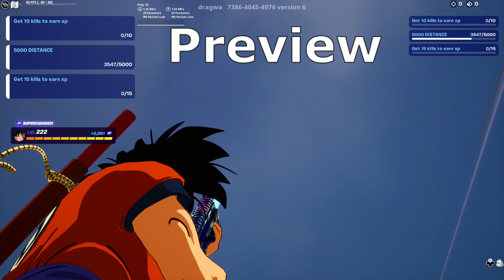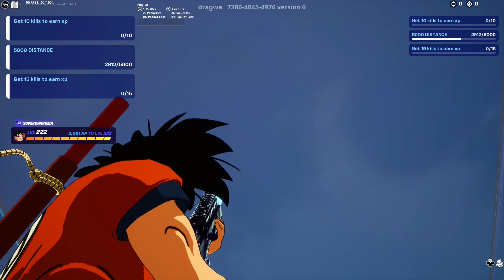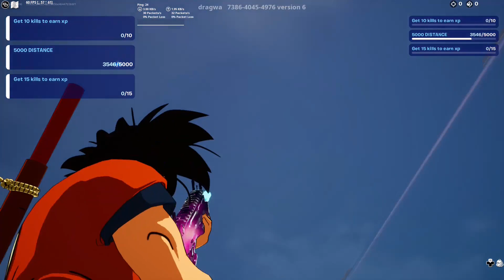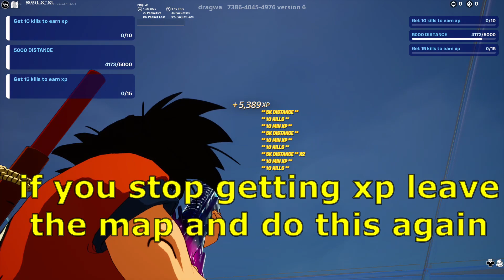*WORKING* GET OVER A MILLION XP RIGHT NOW! (Fortnite XP GLITCH)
This xp glitch gives you an insane amount of xp and is really easy to do.

Time stamps :
0:00 - preview
0:23 - map code
0:31 - xp glitch 1
1:12 - xp glitch 2
1:45 - xp glitch 3
2:46 - xp glitch 4